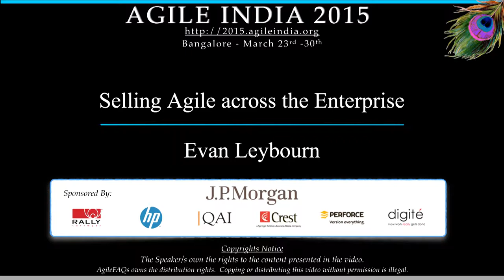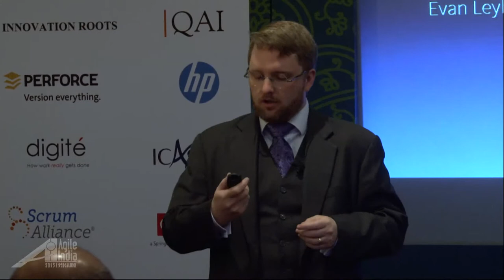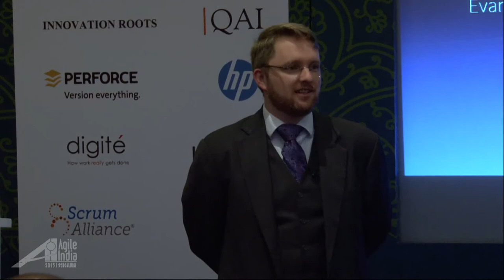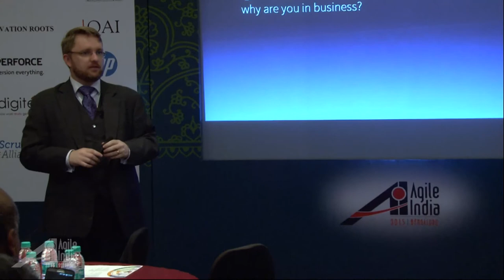Selling Agile across the Enterprise by Evan Leybourm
You’ve started on Agile project. You've probably got IT management on board. You've read the manifesto. You've got a wall covered in post-its. You’re probably not using pair programming but you’re following most other Scrum and XP practices. But now you have a problem. Operations, HR and finance can’t keep up. Ops is having problems (or just refusing to) deploy each iteration. HR won’t let you form self-organising teams and don't know how to write KPI’s to support collaborative work practices. And finance wants a 3 year budget with fully costed initiatives.

Like many cultural problems, change comes from understanding. This presentation will explain how non-IT business functions operate and why they have legitimate problems with Agile delivery.

We won’t stop there however.

By understanding your business, this presentation will provide you with the tools you need to align your corporate business functions to your agile development approach. From improved communication integrated sales, rolling budgets, agile KPI’s and aligning to revenue drivers. You will learn how to build a truly agile organization.